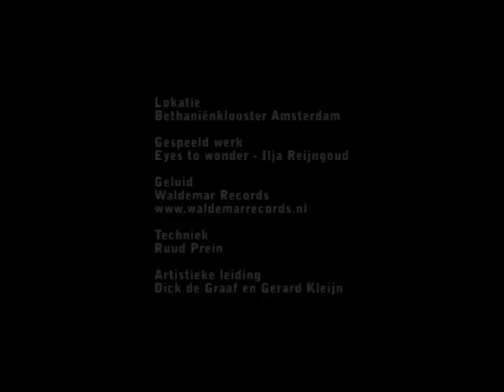Eyes to WOnder by the Clazz Ensemble - Clazz at the Monastery 2008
Composed by Ilja Reijngoud